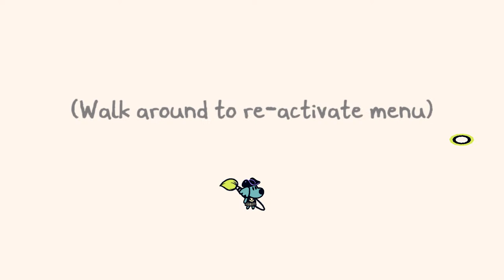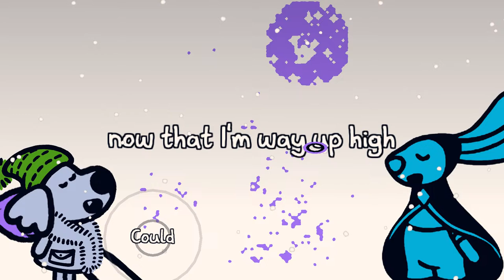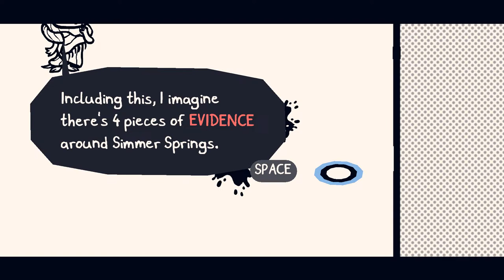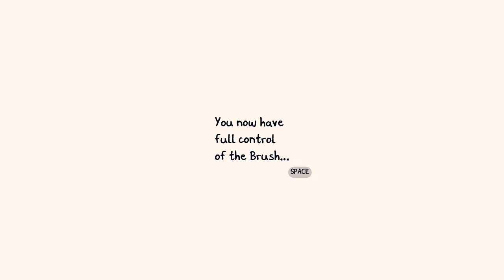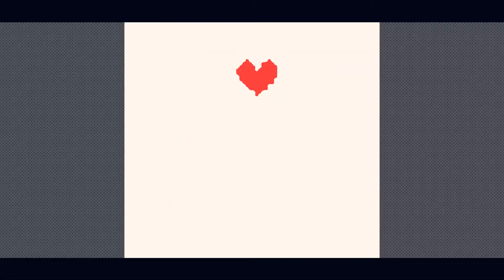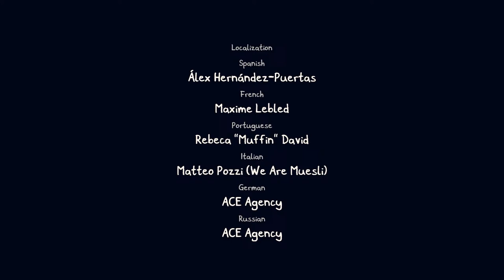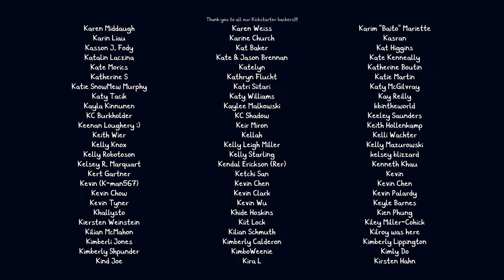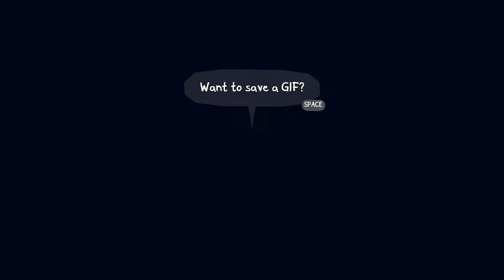3/3 Chicory: A Colorful Tale - Relaxed Jay Stream